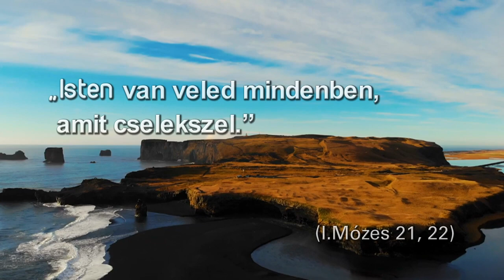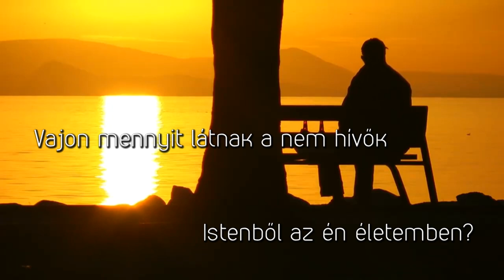I. Mózes 21,22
"Isten van veled mindenben, amit cselekszel." ( I. Mózes 21,22)